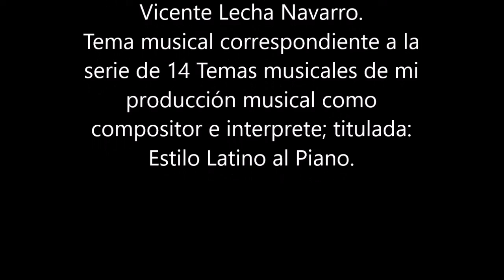Nº 2 Estilo Latino al Piano